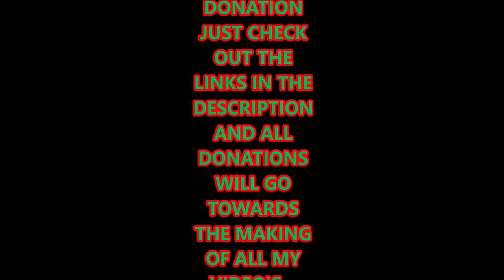yamaha XJ900S ride through Matlock bath 06'2021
in this video I will be taking the yamaha XJ900S division out for a summers days ride through Matlock bath. sit back relax and enjoy.